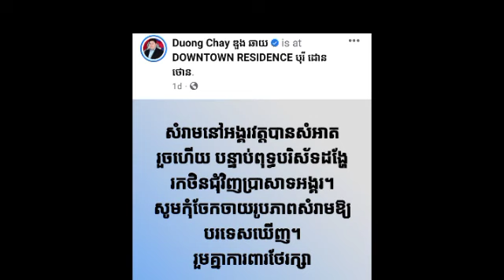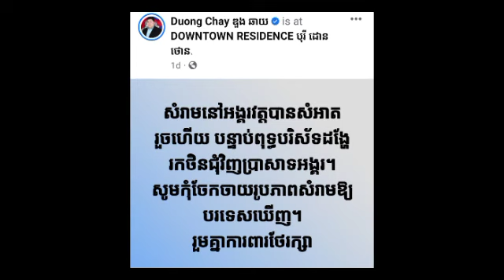ឧកញ៉ា ដួង ឆាយ មានប្រសាសន៍ចំៗក្រោយពេលដែលបរិស័ទ្ធ ទៅគោរព ព្រះអង្គចន្ទមុន្នី ចោលសំរាមនៅក្នុងទឹកដីអង្គរ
ឧកញ៉ា ដួង ឆាយ មានប្រសាសន៍ចំៗក្រោយពេលដែលបរិស័ទ្ធ ទៅគោរព ព្រះអង្គចន្ទមុន្នី ចោលសំរាមនៅក្នុងទឹកដីអង្គរ Duke Duong Chhay spoke directly after the devotees paid homage to King Chan Mony throwing garbage in the territory of Angkor.